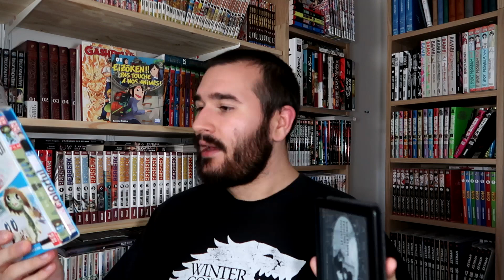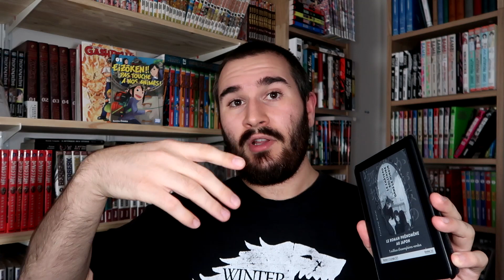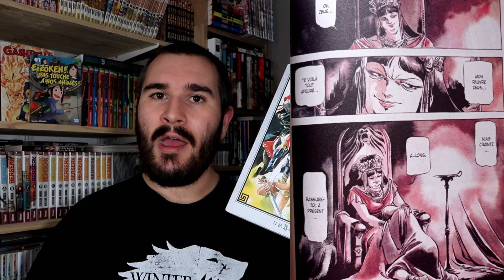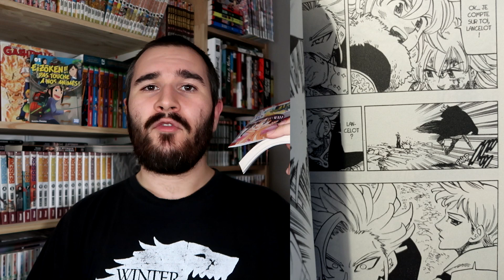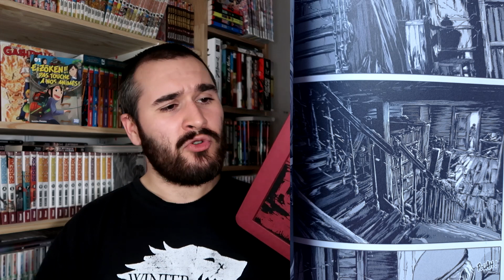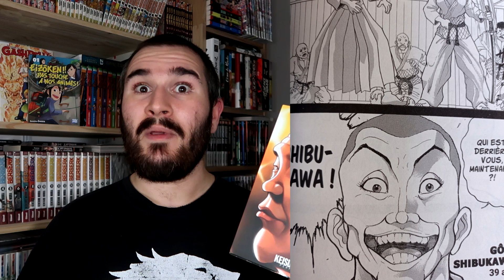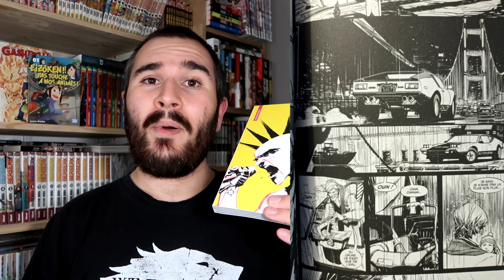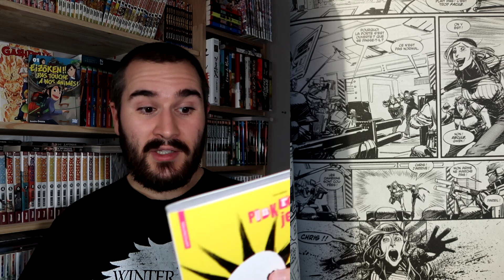MES ACHATS #22 : BAKI / ARION / KAGUYA-SAMA / LOVECRAFT / PUNK ROCK JESUS [2023]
PUNK ROCK JESUS !

↓ Liste des tomes  ↓
0:00 • Intro
0:54 • Le chateau solitaire dans le miroir
6:08 • Arion tome 2
7:36 • Horimiya tome 12
8:25 • Kaguya-sama tome 17
10:02 • Four knight of the apocalypse tome 10
12:06 • L'abomination de Dunwich tome 1
13:46 • Baki tome 20
15:31 • Lone wolf and cub tome 8
17:10 • Batman et le tortue ninja
18:40 • Punk Rock Jesus